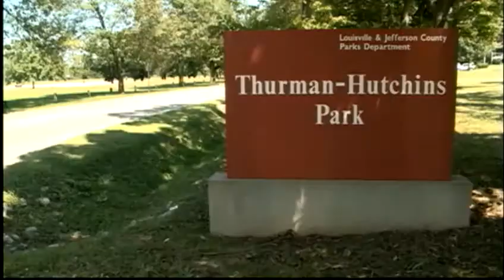LMPD warns community after rash of car break-ins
Louisville Metro police say a rash of car break-ins has their attention, and they are sending out an alert to everyone in the Louisville metro area.